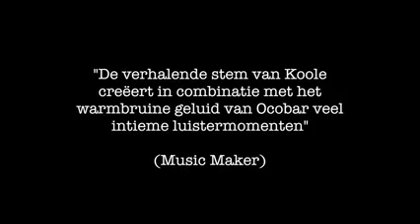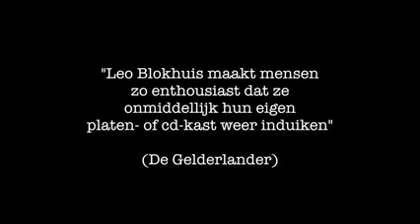Buitenstaanders - Ricky Koole en Leo Blokhuis, vrijdag 21 februari in het Isala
In hun derde theaterprogramma gaan Ricky Koole en Leo Blokhuis op zoek naar de echte buitenstaanders in de muziek. Creatieve geesten die niet voor de hand liggende keuzes durven te maken, muzikanten die het lef hebben de gebaande paden te verlaten. De prachtige liedjes, waar ook op radio en televisie amper of helemaal geen plek voor is, worden liefdevol onder de aandacht gebracht. De band Ocobar (Holland Sport) begeleidt Ricky Koole.